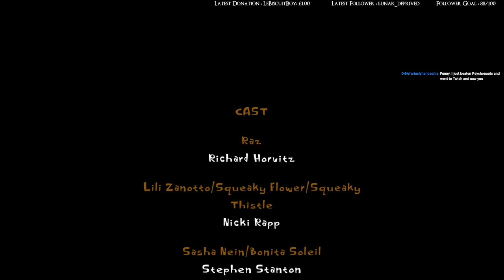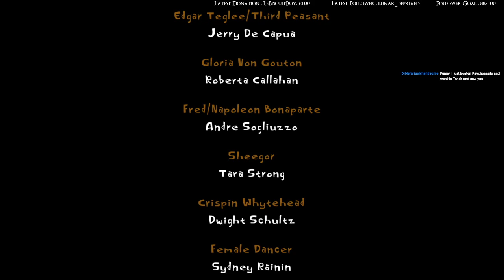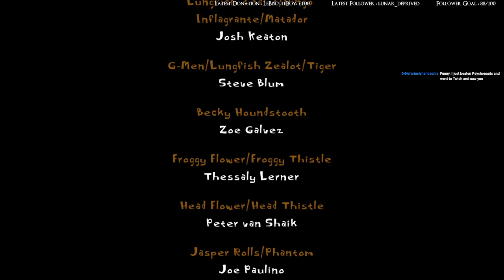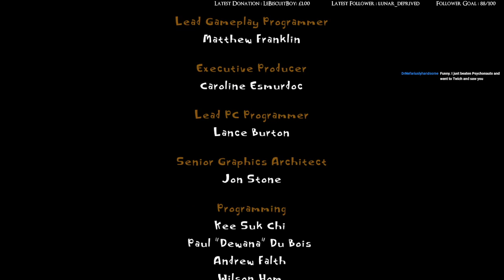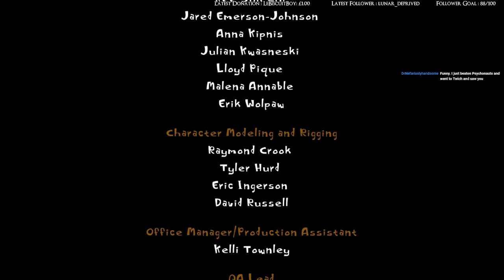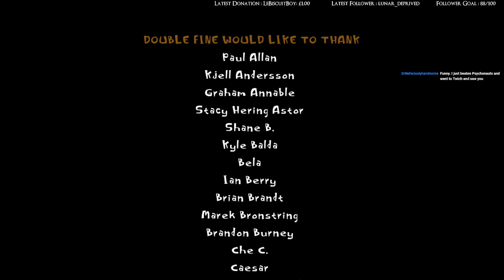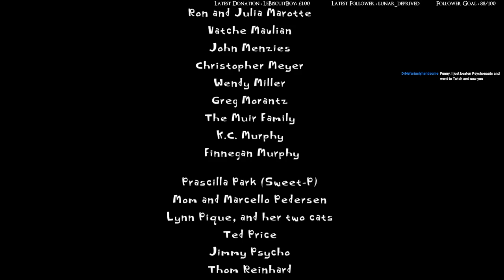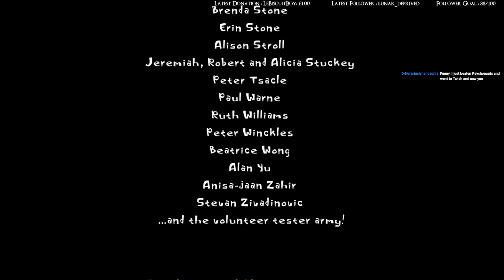Psychonauts : Asylum Adventuring Stream Vod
In this stream, I reach the top of the asylum and finally take on both the dentist and Raz's personal demons.